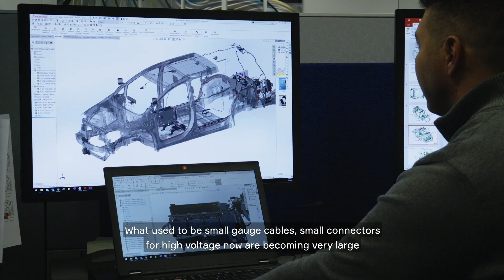Aptiv 2020 Vision: High Voltage Electrification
High-voltage vehicle components are relatively new territory for the industry, but we’re building on decades of knowledge about what OEMs need for vehicle wiring and the particular challenges they face.